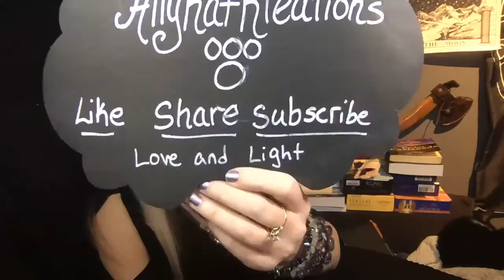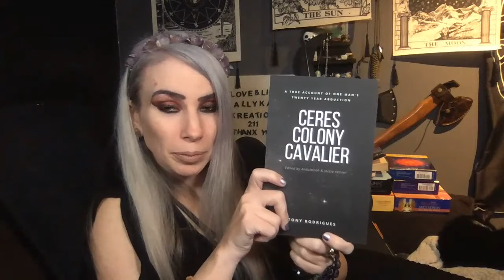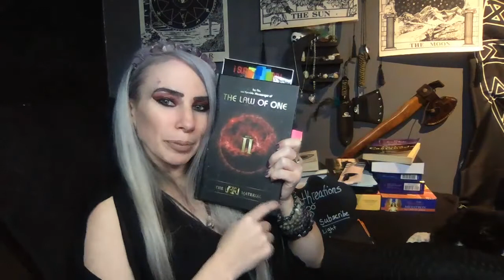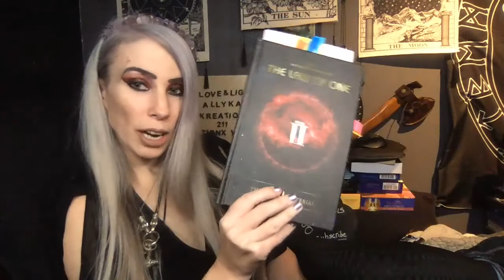The Law of One Rays of color, Logos, Vibration,densities, and much more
I read from the Law of One book 2 and read starting with Session 39, March 16, 1981. In this we discover some math concepts, Colors, Vibrations, Density with much questions concerning 3rd and 4th, The Sun logos, and much more. I need to find some visuals for this but other wise I hope you enjoy!

Allykatkreations

AllyKatzkreations